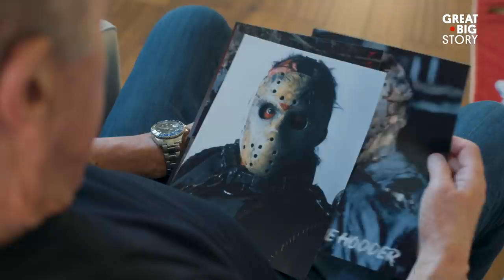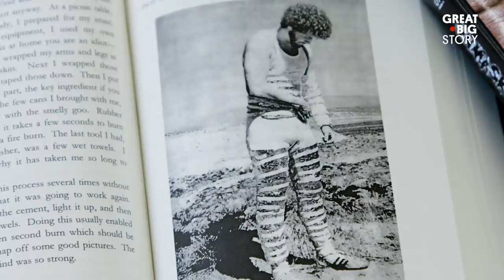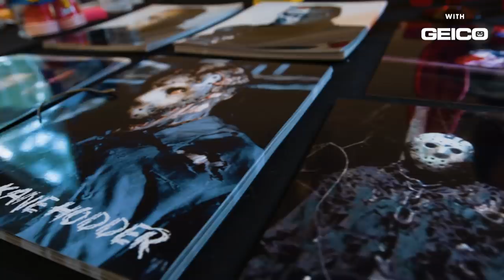Friday the 13th’s Real-Life Jason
Kane Hodder has a killer résumé full of credits, but he might be best known for playing Jason Voorhees in four of the “Friday the 13th” films. Jason is a machete-wielding murderer who ups the creep factor by wearing that freaky hockey mask. That on-screen persona might give people the wrong idea about Hodder, but in real life, he’s a total sweetheart. Hodder loves to meet his fans at horror conventions, and he visits burn patients at hospitals to lift their spirits. He understands what they are going through because he once suffered severe burns over 50 percent of his body, following a stunt that went wrong early on in his career.